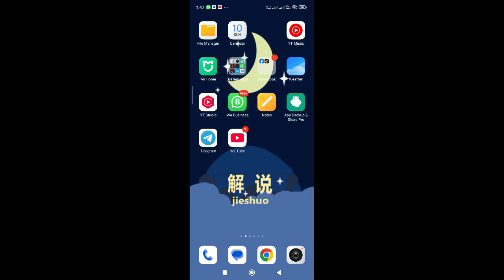Tech news part 6 Nokia 110 4g Launch YouTube Upcoming new Feature 2024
Please watch full video and like my videos share my videos your friends and family subscribe my YouTube channel about my YouTube channel hello guys my name is vakas  and I am creating videos from technology Android for blind people I am also blind and I am create videos from Android phone laptop computer and some tips and tricks so please subscribe my YouTube channel my YouTube channel link is